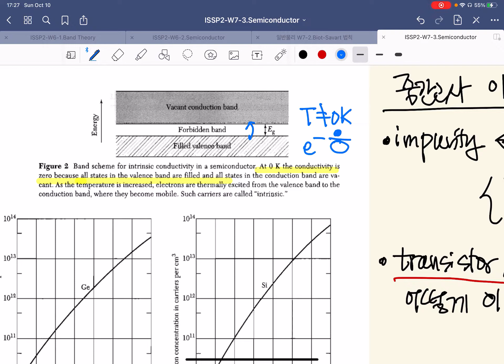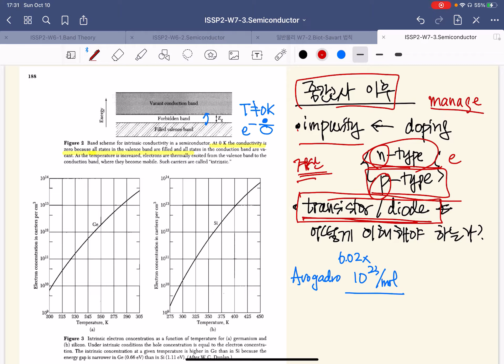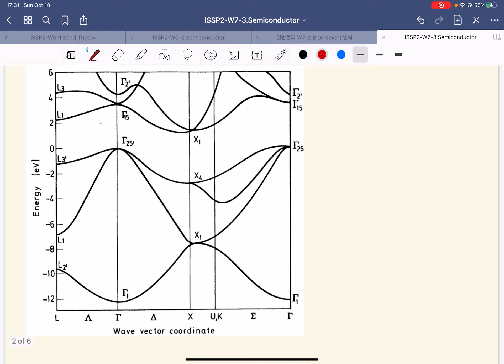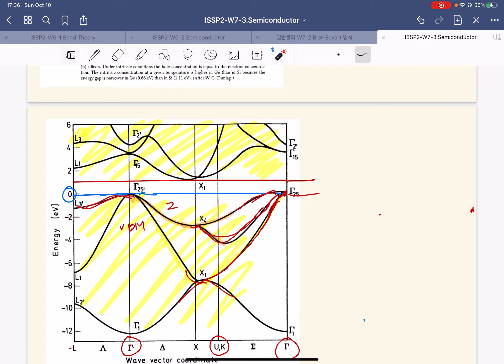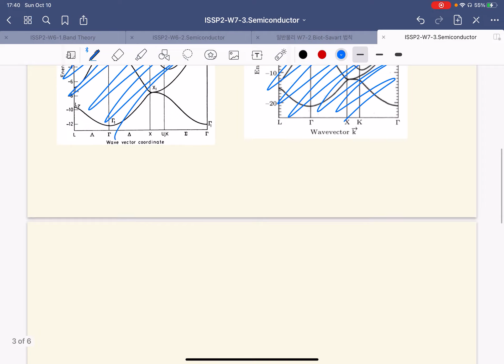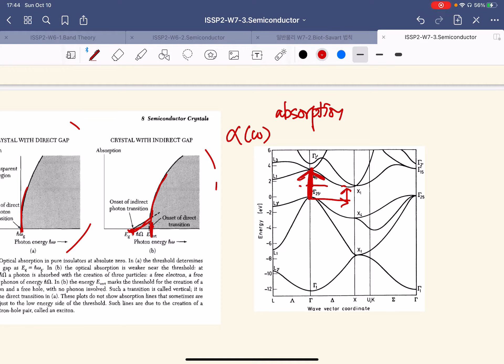ISSP2 W7 1 Semiconductor Optical Properties